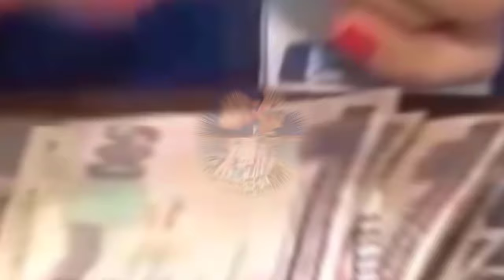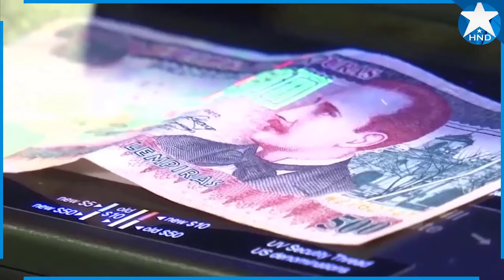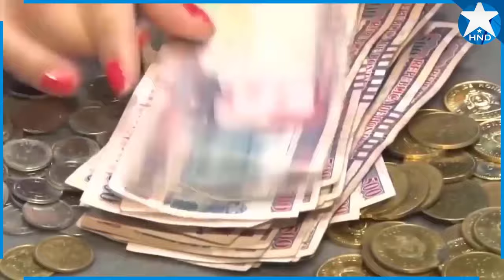Noticias Honduras 15 de agosto 2024, Ultimas Noticias Honduras 15 de agosto 2024, HONDURAS HOY